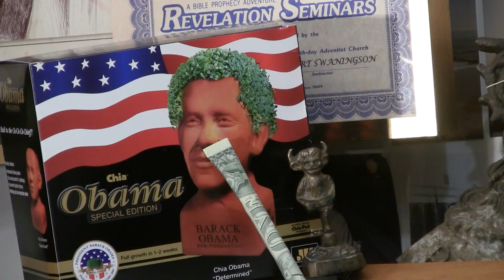FUKUSHIMA OMABA EXPLAINS PLEASE PASS THE STRAW 20110316193242